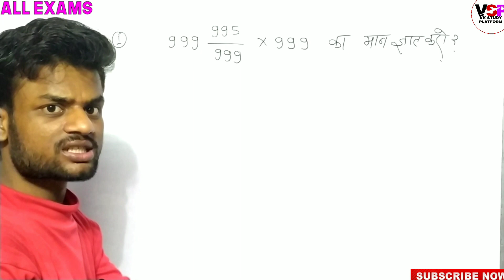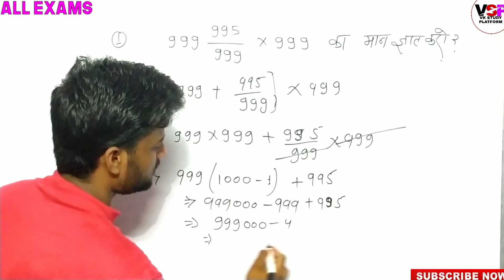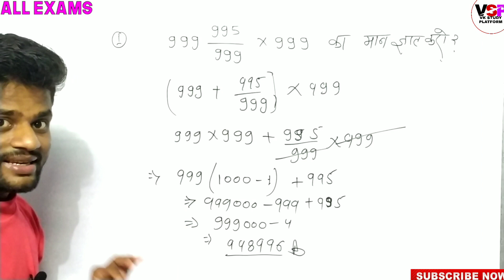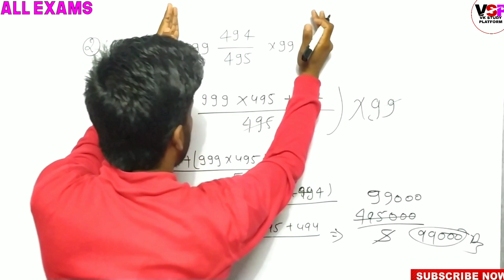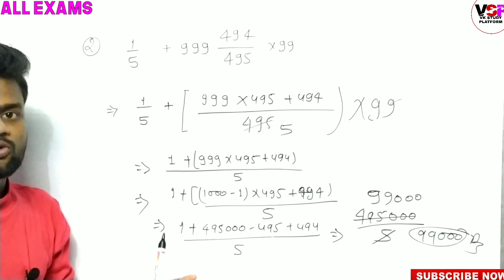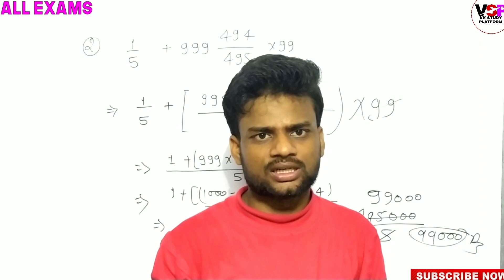simplification shortcut tricks || simplification tricks for all competitive exams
All competitive Exams ( SSC,CHSL,DRDO,CLERK,CONSTABLE,POLICE,UPP,And Other Exam)

   BANTI VISHWAKARMA (B.Sc 2nd Year)
                         { GS+GK }

Searching in YouTube:-
1.simplification
2.simplification maths tricks
3.simplification tricks
4.simplification shortcut tricks
5.simplification tricks in hindi
6.simplification tricks in english
7.simplification for all competitive exams
8.maths tricka
9.maths tricks for all competitive exams
10.maths
11.maths tricks in hindi
12.vk study platform
13. simplification foor ssc exams
14. simplification for ssc cgl
15.simplification for ssc chsl
16.simplification for bank exams